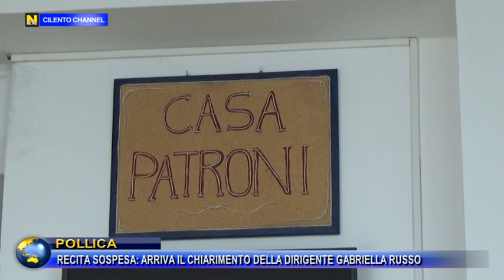POLLICA, RECITA SOSPESA, ARRIVA IL CHIARIMENTO DELLA DIRIGENTE GABRIELLA RUSSO.